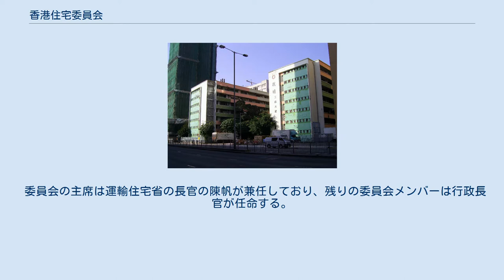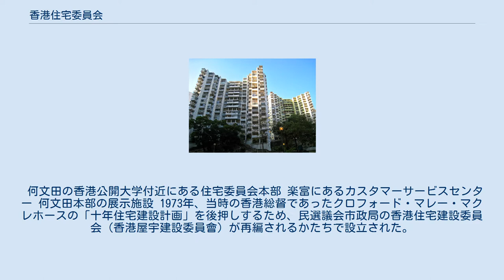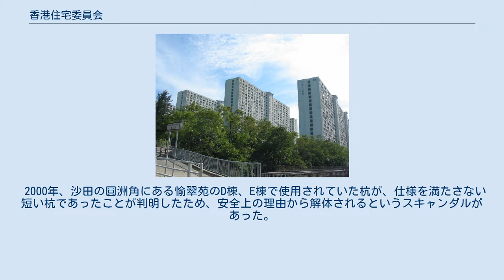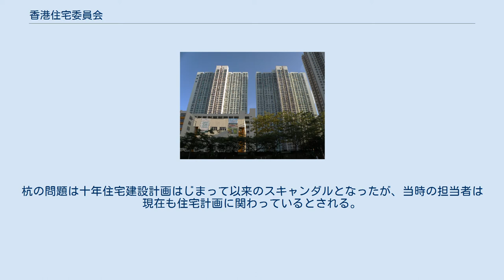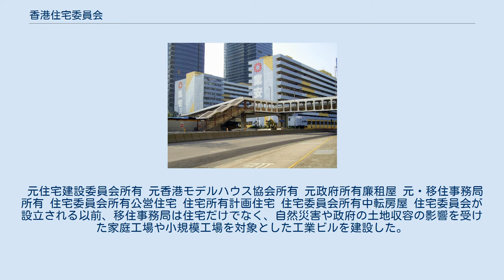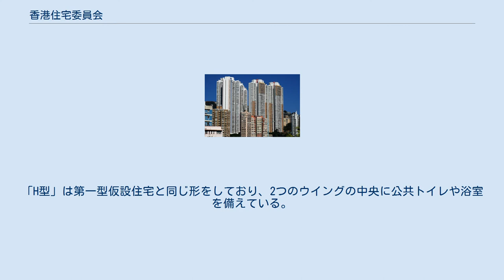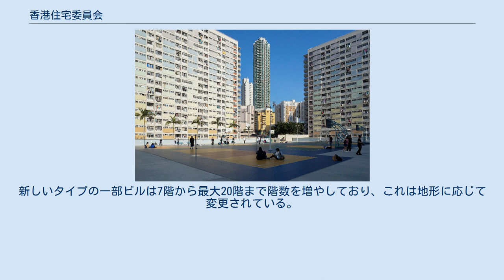香港住宅委員会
香港住宅委員会 (中国語: 香港房屋委員會, 英語: Hong Kong Housing Authority）は、1973年4月の住宅条例に伴って、香港特別行政区政府が設立した行政機関である。
住宅を必要としている人々に質の高い生活環境を提供することを目的としており、実際の施行は香港政府の住宅局が行っている。
「住宅所有計画」と呼ばれる香港における公営住宅の計画・建設・管理を担っている。
 委員会の主席は運輸住宅省の長官の陳帆が兼任しており、残りの委員会メンバーは行政長官が任命する。
住宅委員会が関わった住宅は、179の公営住宅、76万戸にも及び、200万人以上が居住している。
 何文田の香港公開大学付近にある住宅委員会本部 楽富にあるカスタマーサービスセンター 何文田本部の展示施設 1973年、当時の香港総督であったクロフォード・マレー・マクレホースの「十年住宅建設計画」を後押しするため、民選議会市政局の香港住宅建設委員会（香港屋宇建設委員會）が再編されるかたちで設立された。
ただし、英名は「Hong Kong Housing Authority」のまま変わっていない。
このとき、移住事務局と都市サービス署の住宅建設科が住宅局に統合された。
また、政府所有の17の廉租屋（低家賃住宅）、香港住宅建設委員会所有の10の廉租屋と移住区が公共住宅として引き継がれた。
1978年には、中流階級に向けた持ち家を提供するため、「住宅所有計画（居者有其屋計劃、HOS、居屋）」がスタートする。
 2000年、沙田の圓洲角にある愉翠苑のD棟、E棟で使用されていた杭が、仕様を満たさない短い杭であったことが判明したため、安全上の理由から解体されるというスキャンダルがあった。
同様の問題は元朗の天水囲にある天頌苑でも発覚し、こちらは改修工事を施し、10年間の構造メンテナンスを行うことが約束された。
元朗の問題の物件は2007年から2013年にかけて販売されたが、この際には住民に安心してもらうため、さらに10年のメンテナンス保証がなされた。
 天頌苑の問題で、廉政公署は7人を訴え、2003年の裁判の結果、品質管理エンジニアとアシスタントのエンジニアリングスーパーバイザーの2人が詐欺で有罪判決を受け、懲役7年を言い渡された。
2人は上訴し、最高裁判所では有罪を認めたうえで、最終的には懲役4年8ヶ月が確定した。
杭の問題は十年住宅建設計画はじまって以来のスキャンダルとなったが、当時の担当者は現在も住宅計画に関わっているとされる。
住宅委員会は、公営住宅のほかに、中転房屋（中轉房屋、臨時房屋）と呼ばれる仮設住宅や政府所有の高層工場ビル（「工場ビル」参照）の管理も行っている。
しかし、近年香港政府は、建築設計、工学、数量計算、情報技術システム、資産管理などの分野でアウトソーシングの利用を積極的に行っており、これにより多くの公営住宅の資産管理は民間のマネジメント企業や香港住宅協会に引き継がれている。
例外として、賃貸管理は住宅委員会が担っている。
 2005年以降、住宅委員会は住宅に併設されるショッピングモール、市場、駐車場などの施設の大部分を、リンク不動産投資信託基金に売却した。
しかし、その後、リンクが大幅に賃料を上げたため住民の怒りを買い、結果として住宅委員会は、新しく完成した住宅を売却する計画を取りやめた。
 元住宅建設委員会所有 元香港モデルハウス協会所有 元政府所有廉租屋 元・移住事務局所有 住宅委員会所有公営住宅 住宅所有計画住宅 住宅委員会所有中転房屋 住宅委員会が設立される以前、移住事務局は住宅だけでなく、自然災害や政府の土地収容の影響を受けた家庭工場や小規模工場を対象とした工業ビルを建設した。
最初の移転工場ビルは、長沙湾工場ビル（長沙灣工廠大廈）1号棟であり、1957年10月に完成した。
以降、柴湾、佐敦谷、大窩口、新蒲崗、観塘、元朗、葵涌にも同様の工場ビルが建設された。
建物の設計は「H型」「I型」の2種類があり、すべて7階建てである。
「H型」は第一型仮設住宅と同じ形をしており、2つのウイングの中央に公共トイレや浴室を備えている。
一方「I型」は単独の建物で構成され、トイレはビルの両側に設置される。
 1973年、もともと移住事務局の所有していた8棟の工場ビルを住宅委員会が引き継ぎ、1973年から1984年にかけてさらに9棟の工場ビルを建設した。
新しいタイプの一部ビルは7階から最大20階まで階数を増やしており、これは地形に応じて変更されている。
工場ビルの...